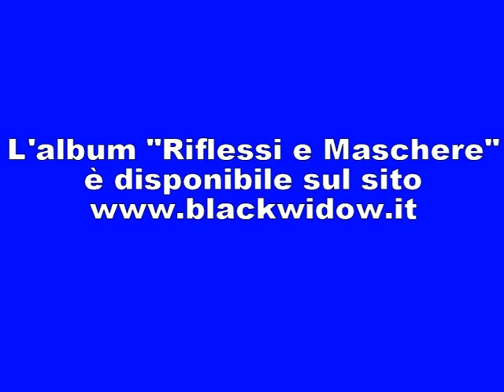Macchina Pneumatica - Gli Abitanti del Pianeta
Brano di apertura dell'album "Riflessi e Maschere", disponibile da febbraio 2019 sul sito